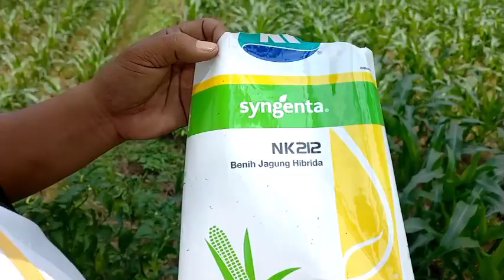PERBANDINGAN HASIL PUPUK PORNAS Vs PUPUK KIMIA( UREA & PONSKA)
pupuk
pupuk organik
pupuk cair
shorts
ashasgardenstory
pupuk kimia
viral shorts
indian gardening shorts
organic terrace gardening
gardening videos in hindi
cara membuat pupuk
pupuk urea
panen melimpah
kelengkeng itoh super
kelengkeng cepat berbuah
kelengkeng merah
alpukat super jumbo menakjubkan
panen alpukat super jumbo
kurma ajwa nabi muhammad
kurma ajwa panen
jeruk lemon tea
jeruk lemon cepat berbuah
jeruk lemon california
jeruk lemon
membantu petani
pupuk ajaib tekno jepang
kelapa pandan wangi
ragat hemat
hemat pupuk 50%
pupuk blaze natura
buah singkong
umbi singkong
singkong tanpa pupuk kimia
singkong umur 7 bulan
tanaman singkong subur
tanaman singkong
singkong
pupuk joosss
pupuk hemat
pupuk padi bagus
blaze natura untuk padi
tanam jagung manis
jagung manis
jagung
pupuk jagung
pupuk jagung manis
tanam jagung
menanam jagung
cara menanam jagung
jarak tanam jagung manis
cara menanam jagung manis agar tongkol besar
cara budidaya jagung manis
cara tanam jagung manis
cara menanam jagung manis agar berbuah besar
cara menanam jagung manis
cara menanam jagung manis agar berbuah besar tanpa pupuk kimia
analisa pupuk
review pupuk
analisa
urea dengan za
urea dan za
persamaan pupuk
pengaplikasian pupuk
perbedaan pupuk urea dengan za
perbedaan pupuk urea vs za
perbedaan pupuk urea dan za
kandungan
kandungan pupuk
pupuk za
urea vs za
organic gardening
garden
tanaman
pupuk tanaman
bahan bahan pupuk
bahan pupuk
pupuk cair untuk tanaman
pupuk pengganti urea
pukuk kimia
padi organik
basse-cour
alimentation volailles
volailles
poules
moulin à grain
concasseur
kotoran kambing
agar kelapa berbuah lebat
agar kelapa cepat berbuah
memupuk kelapa denga kotoran kambing
pupuk kelapa
pupuk sawit yang bagus
pupuk sawit
sawit banyak karna pupuk kandang
pupuk sawit yang membuat buah besar dan berat
pupuk membikin buah sawit besar
pupuk kandang di sawit
kotoran ayam untuk sawit
hasil buah sawit menggunakan pupuk kandang
cara membuat buat sawit besar dan padat
cara membuat buah sawit besar
cara membuat buah sawit berat
buah sawit menggunakan pupuk kandang
buah sawit keliling karna pupuk kandang
buah sawit besar pake pupuk kandang
pupuk dasar untuk cabe
cabe tanpa pupuk dasar kimia
what are the benefits of spacing the seeds of leafy vegetables
how much distance should be maintained in the seeds of leafy vegetables
how to grow leafy vegetable seeds for healthy seedlings
how to plant seeds to grow healthy leafy vegetable plants
the right way to grow leafy vegetable seeds
right way to growing leafy vegetable seeds पत्तीदार सब्जी के बीज उगाये
money plant cutting
money plant growing tips
money plant in water
money plant care
money plant
money plant ideas
decoration
garden ideas
flower pot
planting tips
automatic plant watering system
how to make self watering system for plants
how to make self watering plant pot
water for plants
self watering plant
auto watering system
auto watering system for plants
self watering
self watering planter
self watering system for plants
orange peel
orange
organic liquid fertilizer for plants
fertilizer
organic fertilizer making
organic fertilizer
homemade fertilizer
kitchen waste fertilizer
liquid fertilizer
organic compost
how to make organic fertilizer at home
cara menggunakan pupuk kimia
bahan bahan pupuk cair
pupuk cair tanaman
pupuk cair dahsyat
poc
pupuk organik cair
cara membuat pupuk cair organik
hidroponik bagi pemula
5 pupuk kalsium nitrat atasi busuk buah cabe dan meningkatkan berat buah
toko deeres
can buttermilk be used on plants
how to make buttermilk spray for plants in hindi
organic ways to get rid of leaf curl disease
how to get rid of leaf curl in plants
leaf curl disease is common in which plants
how to cure leaf curl disease in plants
hidroponik sederhana
cara membuahkan alpukat
alpukat markus
durian montong
durian bawor
durian musangking
organic treatment for leaf curl disease in plants मुरोडिया रोग पोधे मे
aglaonema
aglonema
cara memperbanyak aglonema dengan daun
petani hidroponik comal
pemangkasan
bibit anggur
proses organik
kompos
media tanam
cara membuat tanaman anggur berbuah tanpa pupuk kimia
anggur organik
pupuk npk
cara membuahkan durian
5 bahan membuat pupuk
cara membuat pupuk cair
pupuk poc
pupuk semua jenis tanaman
biang pupuk
pupuk pengganti npk
tanam jeruk full organik
cnbc indonesia
squawk box
pupuk organik untuk tanaman jeruk
pupuk organik di.grow untuk tanaman jeruk
ketahanan pangan
henry saragih
serikat petani indonesia (spi)
cara membuat pupuk fermentasi
cara membuat pupuk tsp
cara membuat pupuk phospor
cara membuat pupuk asam humat
cara membuat pupuk organik super
cara membuat pupuk kcl
cara membuat pupuk kno3
cara membuat pupuk mkp
cara membuat pupuk urea
cara membuat pupuk sintetis
cara membuat pupuk asam amino
cara membuat pupuk jadam
cara membuat exo enzym
cara membuat pupuk npk